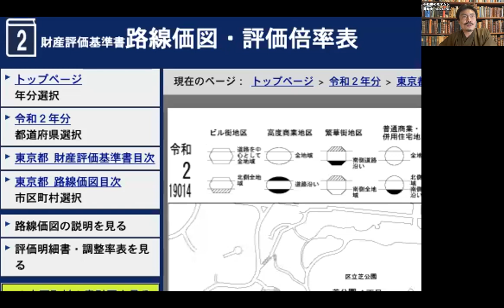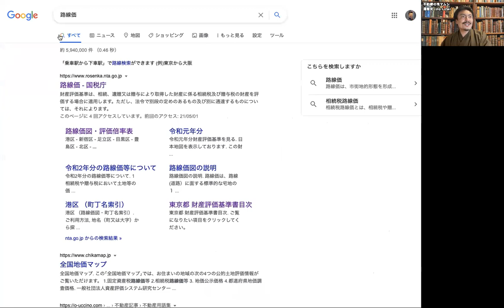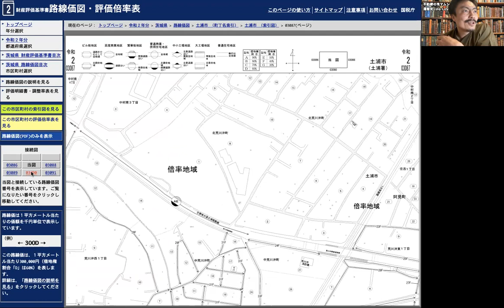澤繁実 不動産の鬼マムシ Webセミナー04−01「不動産の４つの価格」（７分）【チャンネル鬼マムシ（おにまむ）フィロソフィスト】